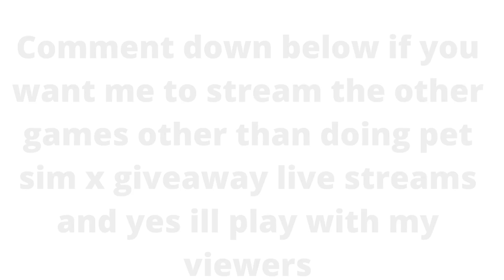Welcome to my channel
Hi idk what else to put for the description